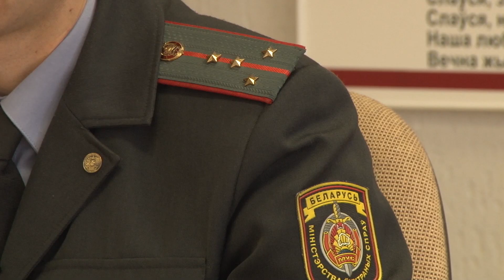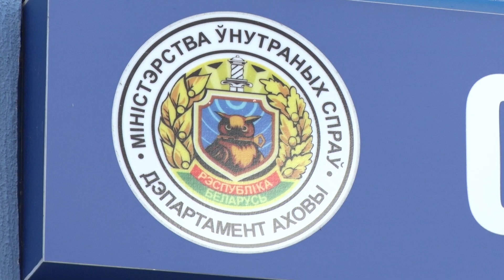Учебный сбор молодых сотрудников Департамента охраны Минской области